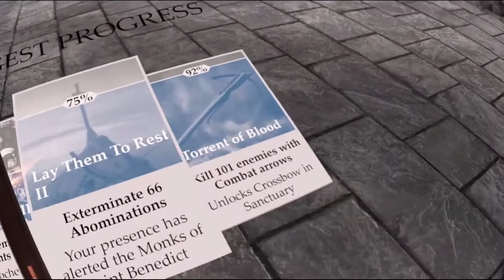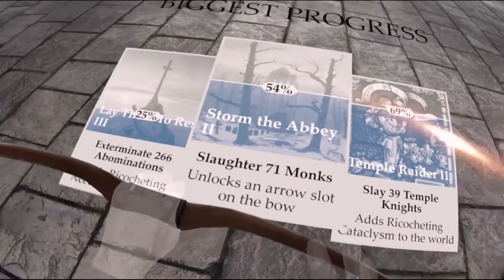🎮 In Death; Unchained - Un Rogue-Like à l'arc simple mais sympa !!! 🎯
Grab your bow and rain down arrows against forsaken souls and angelic creatures that have taken over the afterlife, battle through the beautiful medieval fantasy levels of Heaven, Purgatory & Hell to restore Harmony

Must-have bow & arrow action game with state of the art Quest graphics

- Finally a great Roguelite on Quest, great replay value that adapts to the player’s skill level and progress as they play
- Three beautiful and mysterious, procedurally generated worlds,  with infinite replayability + three epic boss fights, multiple optional areas with great loot
- Outsmart and outplay the enemy through clever positioning and precision in tactical positioning focused gameplay
- Unlock new enemies and magical arrows for increasingly challenging and diverse gameplay
- Achievements and modifiers carry over to the start of your next game after you die
- Full use of VR that makes the most of your Quest

INFORMATIONS

🔸 Jeu : In Death Unchained
🔸 Développeur : Superbright
🔸 Genre : Action, Horreur, Tir
🔸 Éditeur : Superbright

🔹 Date de publication : 23 juillet 2020
🔹 Mode de jeu : Assis, Debout, Roomscale
🔹 Langues : Anglais
🔹 Taille : 1.60 Go